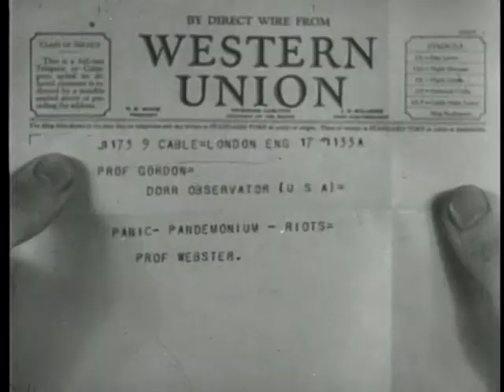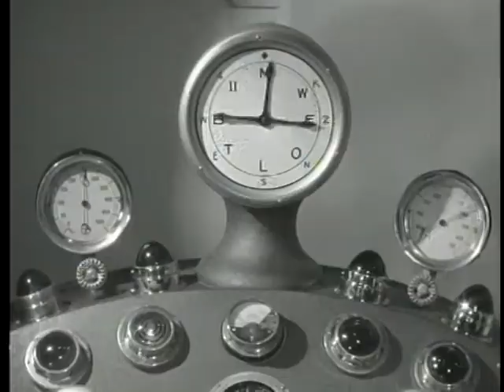Flash Gordon: Episode 01 (1936 Serial starring Buster Crabbe)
Episode 01

Flash Gordon and Dale Arden join Dr. Hans Zarkov as he takes a spaceship, of his own design, to the planet Mongo to prevent it from colliding with Earth.

Directors:

Frederick Stephani

Ray Taylor

Writers:

Alex Raymond (Comic Strip)

Frederick Stephani (Screenplay)

Ella O'Neill (Screenplay)

Cast:

Larry "Buster" Crabbe as Flash Gordon

Jean Rodgers as Dale Arden

Charles Middleton as Ming the Merciless

Priscilla Lawson as Princess Aura

Frank Shannon as Dr. Hans Zarkov

Richard Alexander as Prince Barin

Theodore Lorch as High Priest

Earl Askam as Officer Torch